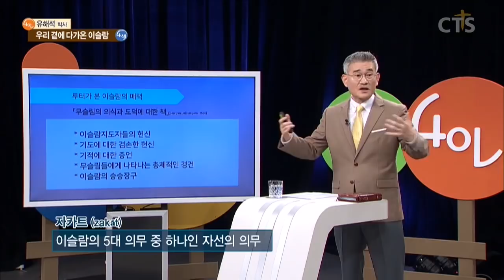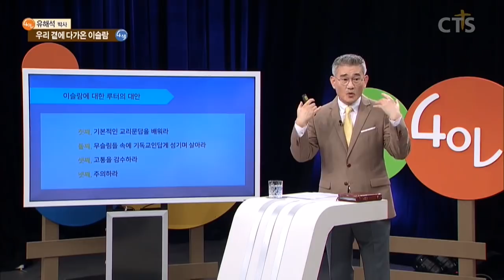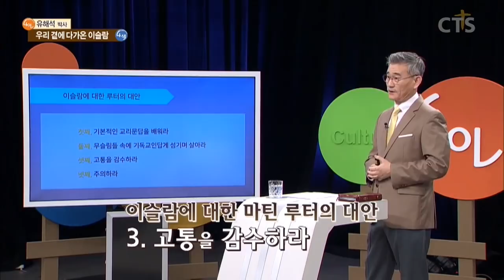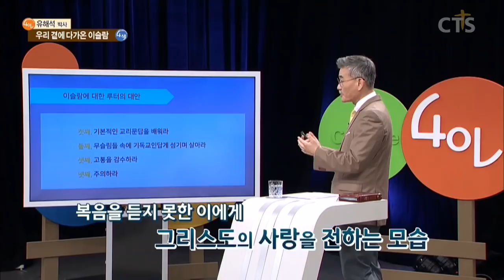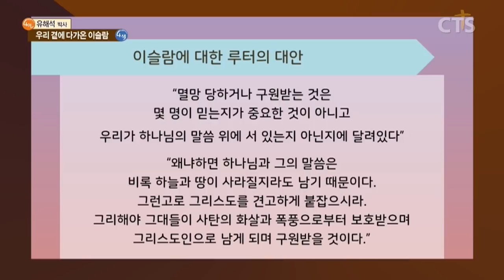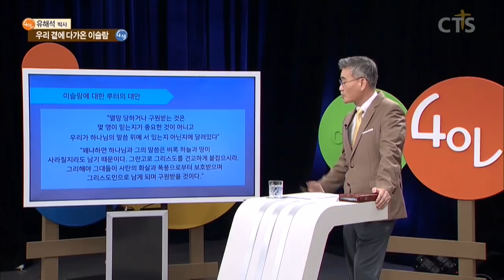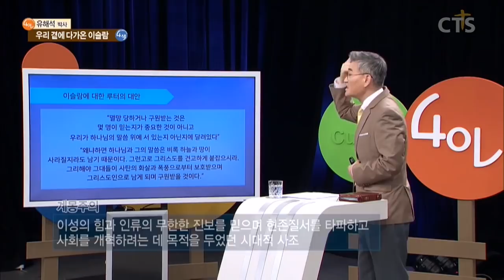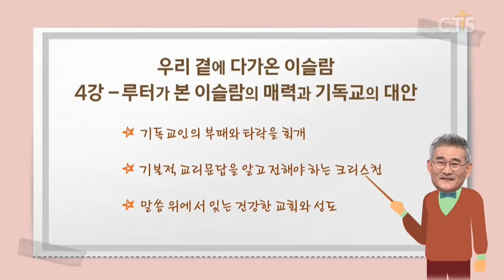유해석 박사의 이슬람 특강 - 루터가 본 이슬람의 매력? 기독교의 대안!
눈에 보이는 수치보다 중요한 것은, 하나님의 말씀대로 사는 삶!

당시에 이슬람은 승승장구, 번성하는 것 같은데
기독교는 초라해보였던 그 때에...
마틴 루터는,
"몇 사람이 모이느냐가 중요한 것이 아닙니다"
"우리가 하나님 앞에 서 있느냐 아니냐가 중요합니다"
이슬람에 대한 루터의 대안?

1. 기본적인 기독교 교리문답을 배워라
2. 무슬림들 속에 기독교인답게 섬기며 살아라
3. 고통을 감수하라
4. 주의하라